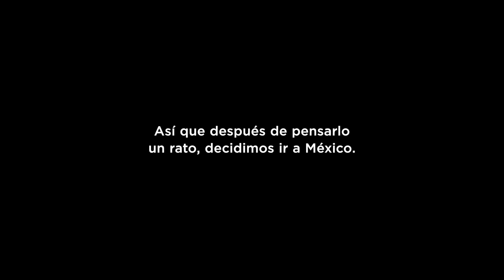Phantoms - Just A Feeling ft. Vérité (Official Music Video)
New album 'This Can’t Be Everything', released 12 August 2022 on Foreign Family Collective

Shot on location in Puerto Vallarta, Mexico.

Director: Phantoms + John Liwag
Editor: John Liwag
Label: Casablanca / Republic Records